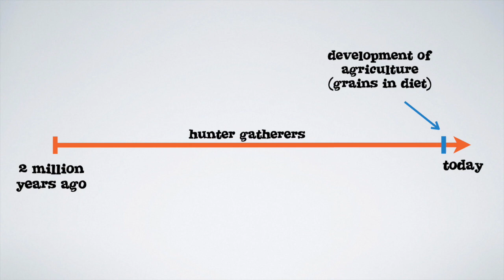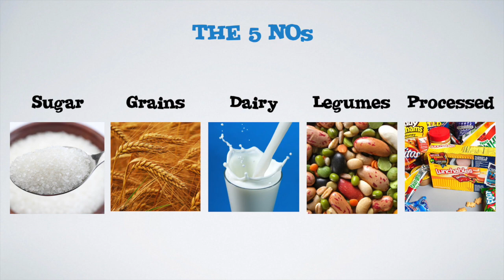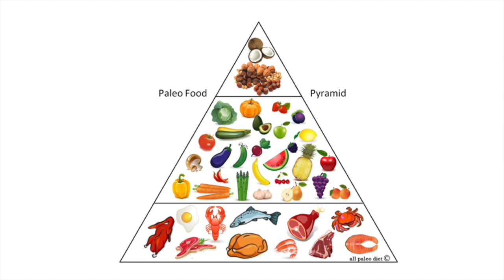Getting Started on Paleo - Paleo 101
New to Paleo? Here's all you need to get started.
- What is Paleo and what's the point?
- What can't I eat and why?
- What can I eat and why?

If you need support or inspiration, check out the free myPaleoPal iOS app: the #1 Paleo Food Journal & Community App: